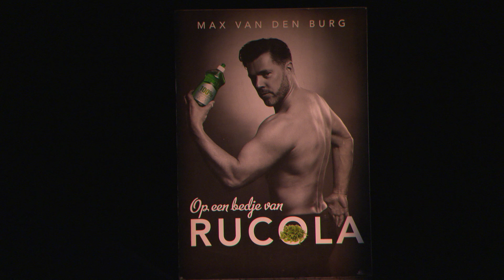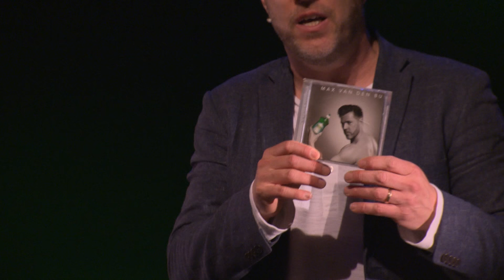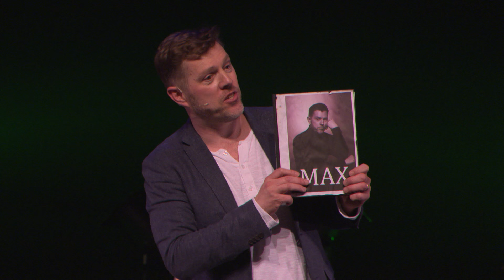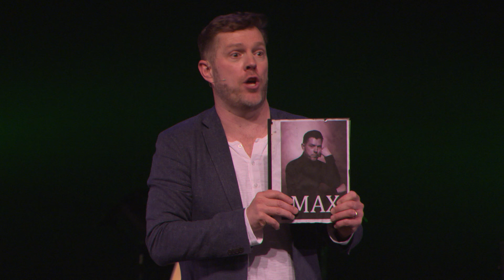Op Een Bedje Van Rucola - Complete cabaretshow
In zijn vierde avondvullende cabaretshow Op Een Bedje Van Rucola (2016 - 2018), is het voor Max zaak om zo groen mogelijk te worden. Groen eten, groen denken, groen doen, yoga, smoothies. Zeker nu het vaderschap voor hem alsnog een realiteit gaat worden. Luiers op komst dus, terwijl hij zelf al bijna de tenalady aan kan.